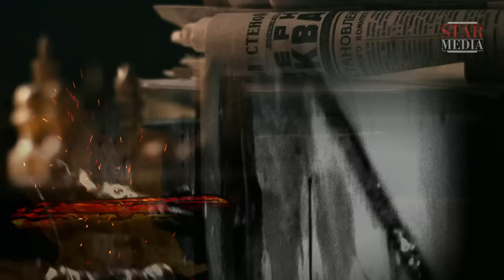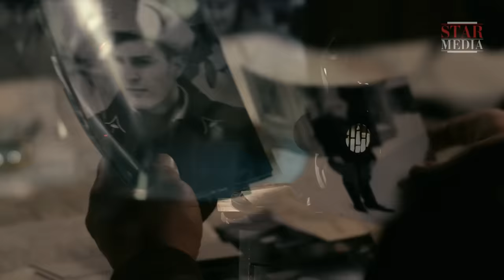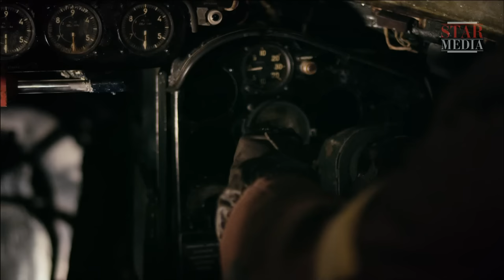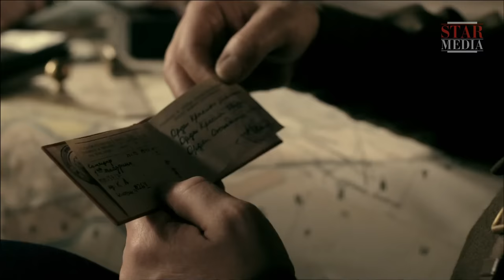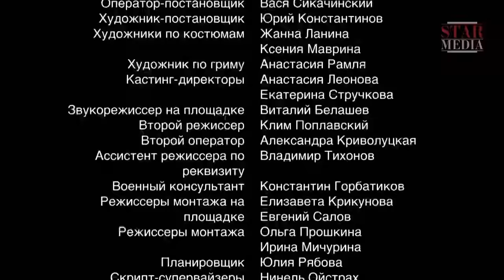Убить Сталина / Kill Stalin. 1 Серия. Сериал. StarMedia. Военный Фильм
Начало Великой Отечественной войны. Армия нацистской Германии приближается к Москве. Чтобы заставить противника капитулировать, командование Вермахта принимает решение о ликвидации вождя советского народа товарища Иосифа Сталина. Проведение операции поручено специальной группе офицеров Абвера под началом Мартина Хесса. Им противостоит спецгруппа НКВД, возглавляемая Иваном Бережным. Два равносильных противника схлестнутся в смертельном поединке, от исхода которого теперь будет зависеть исход всей войны.

Autumn 1941. The Nazi hordes have arrived on the outskirts of Moscow, but their attempts to seize the Soviet capital are thwarted by the heroic resistance of Soviet soldiers and a severe early winter frost. Furthermore the situation on the front is fraught with difficulties, where the Soviet Army finds it almost impossible to restrain the enemy's advances. The Reich's leaders decide to strike a shattering blow upon the Soviet Union with a plan to kill Stalin.The operation is allocated to Brandenburg 800, a special forces unit formed from Abwehr officers aided by a Nazi agent planted within the Soviet Army. But brave and resourceful officers of the USSR's Ministry of State Security stand in their way...

Режиссер / Directed by: Сергей Гинзбург / Sergey Ginzburg
Сценарий / Written by: Игорь Тер-Карапетов / Igor Ter-Karapetov
Художник-постановщик / Production designer: Юрий Константинов / Yuriy Konstantinov
Оператор-постановщик / Director of photography: Василий Сикачинский / Vasiliy Sikachinskiy
Продюсеры/Producers: Андрей Анохин, Влад Ряшин / Andrey Anokhin, Vlad Ryashin
В ролях / Cast: Александр Домогаров, Екатерина Вилкова, Павел Трубинер, Михаил Пореченков, Андрей Гусев, Василий Мищенко, Игорь Хрипунов, Евгений Миллер, Валерий Бассэль, Дмитрий Лавров, Ярослав Жалнин / Aleksandr Domogarov, Ekaterina Vilkova, Pavel Trubiner, Mikhail Porechenkov, Andrey Gusev, Vasiliy Mischenko, Igor' Khripunov, Evgeniy Miller, Valeriy Bassel', Dmitriy Lavrov, Yaroslav Zhalnin

Смотреть онлайн бесплатно "Убить Сталина / Kill Stalin"